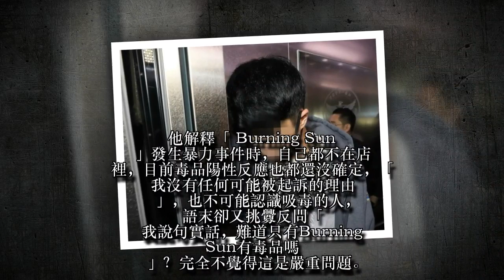勝利夜店股東撇迷姦醜聞 「聊天內容若有罪，男人都是罪人」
韓國天團「BIGBANG」前成員勝利，投資經營的夜店「Burning Sun」被爆發生鬥毆、供毒、偷拍性愛影片等不法情事，更傳出有女子在店內遭迷昏性侵，他本人因涉嫌性招待海外投資人接受調查。韓國媒體《京鄉新聞》報導，「Burning Sun」股東李文浩為他辯解：「勝利3年前的聊天內容如果是罪的話，那大韓民國所有的男人都是罪人嗎？」強詞奪理的言論在網路掀起討論。
李文浩受訪時表示，自己擁有「Burning Sun」10%股份，勝利是他的朋友，持20%股份，對於被爆性交易等指控，「又沒有成為事實，只是開玩笑就這樣」，更撇清2015年的對話要如何得知，他也並非聊天群組成員。至於女子喝下迷幻藥被性侵等傳言，他質疑若是事實，怎麼可能只有新聞報導，而沒有受害女性提出訴訟？此時記者又進一步確認「您是否否認Burning Sun的性暴力」？他又沒有爽快作出答覆，而是反問「難道警察那邊有自稱性侵受害人在接受調查嗎」？並澄清當初爆料的人已被警察網路搜查隊逮捕。
他解釋「Burning Sun」發生暴力事件時，自己都不在店裡，目前毒品陽性反應也